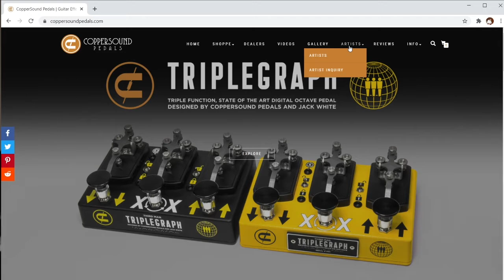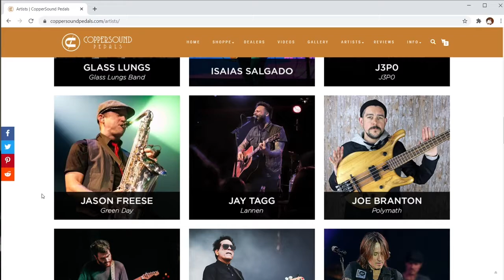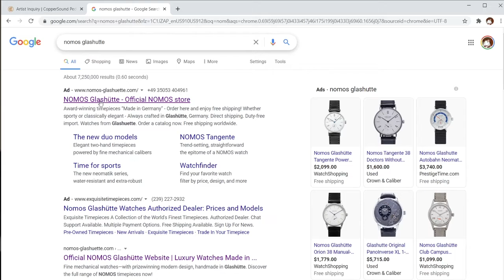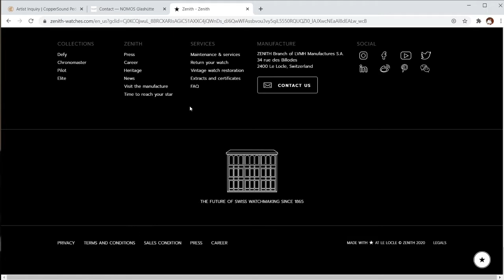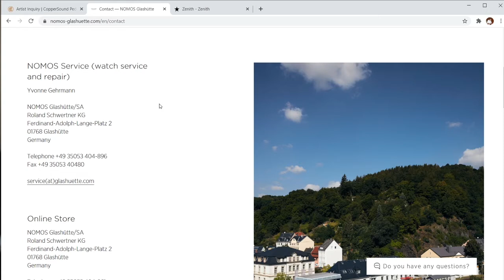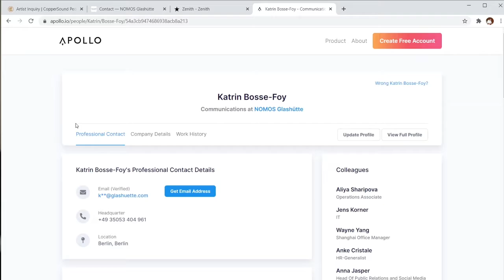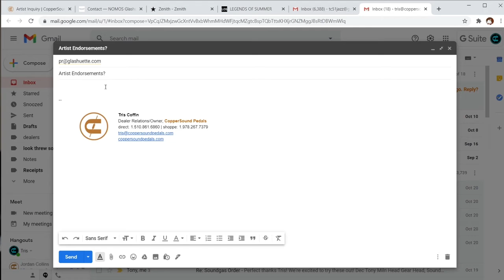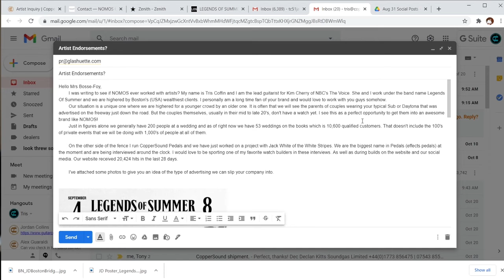How to get Endorsed as an artist! - FREE STUFF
In this video I explain easy steps to get Discounted or even FREE Gear. It's all in the wording and this is how I've done it for years.

Just so you have a reference. Some of the companies that extend Free gear or discounted gear are:
Matchless Amps
Westone Custom In-Ear monitors
Solgaard Luggage
DR Strings